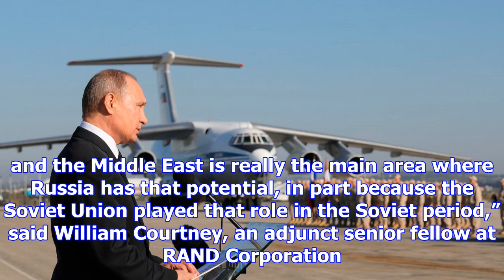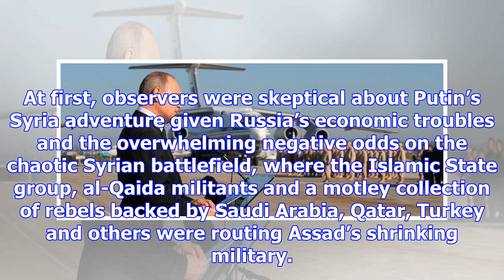Under putin, russia increases clout in the middle east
Russian President Vladimir Putin addresses the troops at the Hemeimeem air base in Syria, on Monday,...